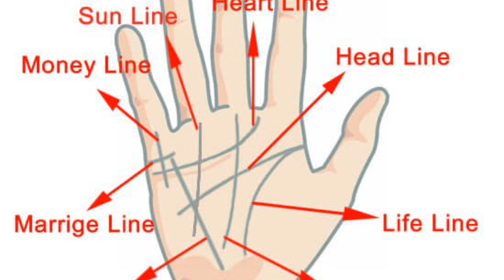NNAMDI KANU: NIGERIA 2019 PRESIDENTIAL ELECTION TO BE CANCELED..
NIGERIAN GOVERNMENT 'RE SYSTEMATICALLY TRYING TO CANCEL THE  2019 PRESIDENTIAL ELECTION BASE ON THE IPOB REVELATIONS.